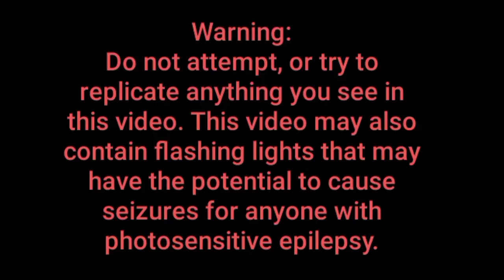Tony Hawk's™ Pro Skater™ 1 and 2 Announcement Trailer Reaction Mashup | Mashup Monster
Some people will never get results online. Your results will depend entirely on your work ethic. Please don't buy my products if you are in financial hardship.